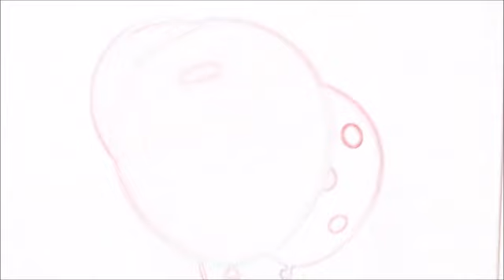Balloon Song for Children Playlist Baby Kids Party Rhymes Animals Videos Dance Tricks Pop Decoration